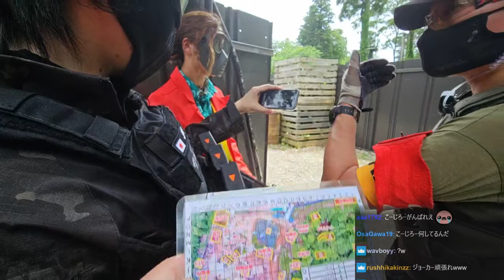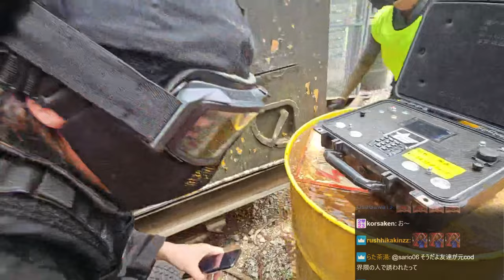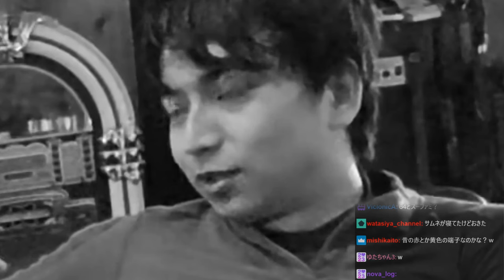初めてサバゲーに来たムラッシュFCのメンバーに、最高のエアガンをプレゼントするスタンミじゃぱん【サバゲー】